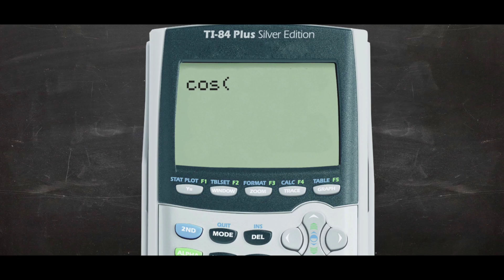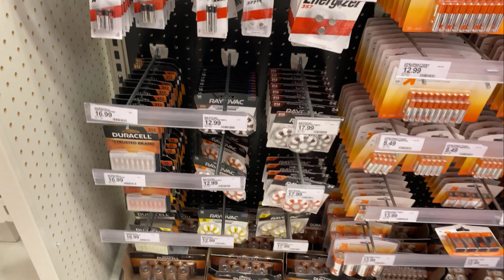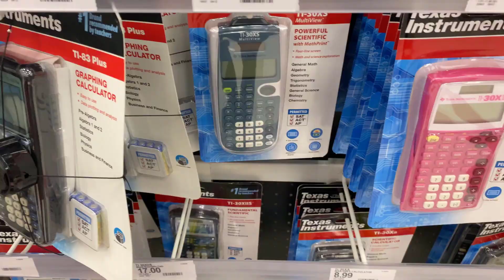How to change the battery on a TI-30XS calculator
Recently, I started getting a low battery message on a TI-30XS calculator that I've had for a while. My understanding is that while the calculator runs mostly on solar power, the battery helps keep memory stored, or allows the calculator to work when there is not much light.

FYI, the type of battery that was inside is a 2032.